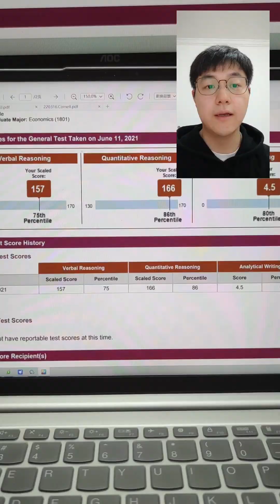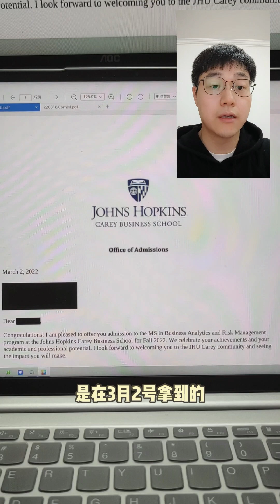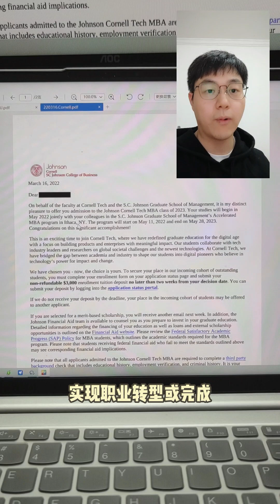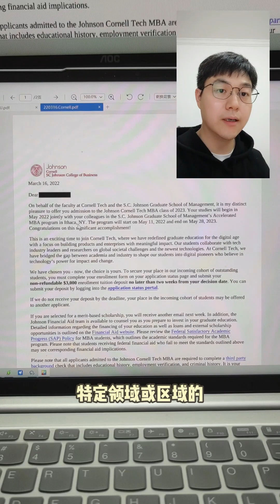Cornell Tech MBA